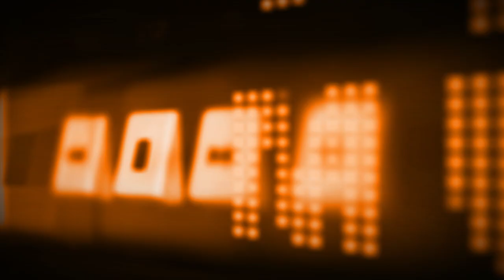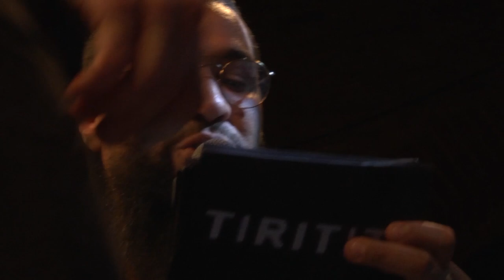TIRITITI - Saison 2 / Épisode 1 : ÉMISSION COMPLÈTE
TIRITITI : l'émission de MUSIQUE LIVE de L'IDEM CREATIVE ARTS SCHOOL à LA CASA MUSICALE avec : NICO BACKTON / DUSTY DUKE / ELISA ET MORGANE / DHAMMA
réalisé par les élèves des sections Bachelor Technicien Audiovisuel, Bachelor aux métiers du Son, Technicien du Spectacle Vivant